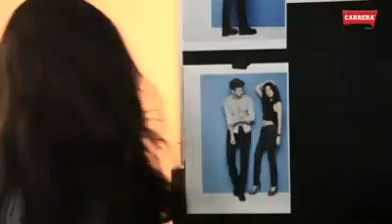[Making] Kim Ha Neul- CARRERA JEANS ADS 2014 S/S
2014 김하늘 까레라진 (CARRERA JEANS)